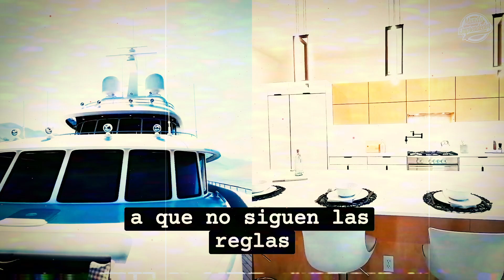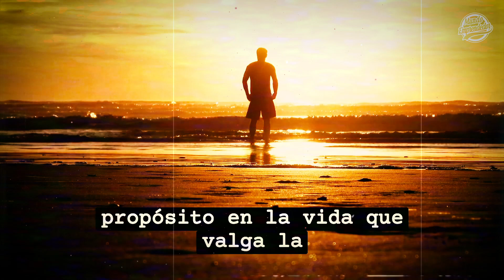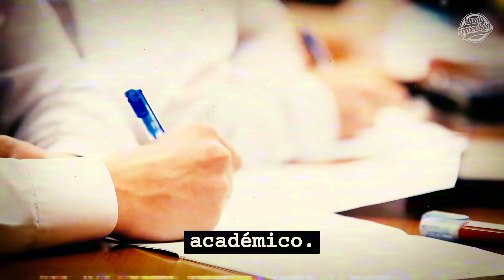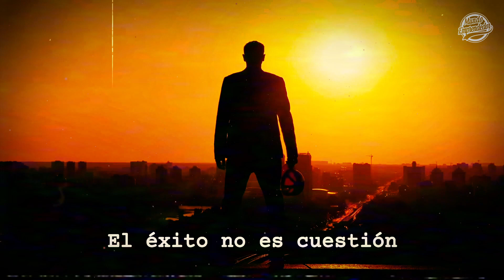Las 7 reglas para el éxito por Yokoi Kenji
💥El reconocido y elogiado orador, Yokoi Kenji, ofrece una perspectiva muy acertada sobre las siete reglas fundamentales para alcanzar el éxito.

⚡ Este éxito es anhelado por muchos, pero son pocos los que realmente logran alcanzarlo debido, en gran medida, a que no siguen las reglas necesarias para conseguirlo.

💵Con sus valiosas enseñanzas, Yokoi Kenji brinda una guía para aquellos que desean triunfar en sus metas y aspiraciones.